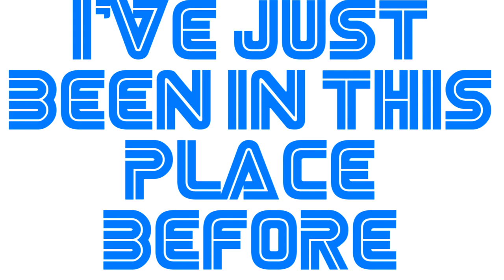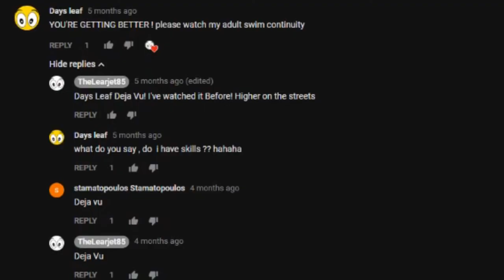Sega Logo YouTube Poop 102.5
S15E02.5

With my brand new "Deja Vu"!

Created December 5, 2017